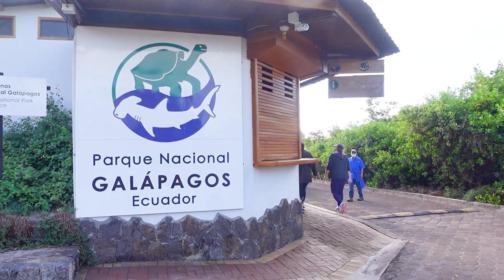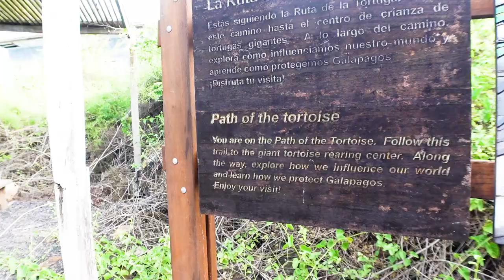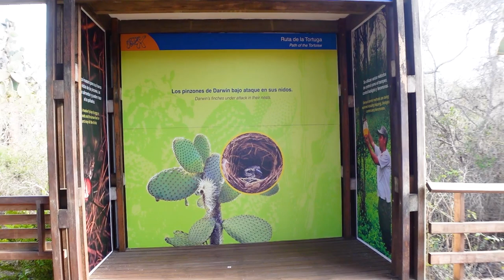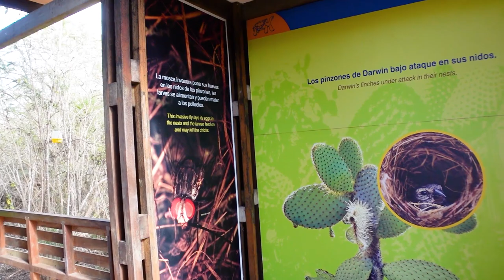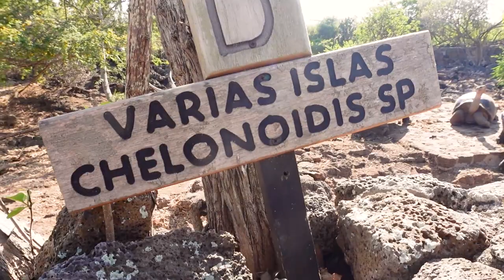Giant Tortoises in the GALAPAGOS at the Darwin Research Station | Day 5 Galapagos Cruise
Last Galapagos Cruise daily vlog, we're checking out GIANT tortoises in the Galapagos at the Charles Darwin Research Station.  I learned so much about on how different islands you'll see different tortoises and the successful tortoise breeding program along with marine iguanas, finches and other animals.

It's a beautiful spot and helps support reviving endangered populations on the Galapagos.

Want to know what it's like to be on a Galapagos Cruise? Starting with South Plaza Island I'm sharing daily vlogs of what it's like on Metropolitan Touring's La Pinta Galapagos Tour, 5 days, 4 nights visiting the Galapagos Islands.

This is the highlight reel and I have the day by day Galapagos itinerary in the eastern islands coming up next.

You can find the highlight reel + all five days of my Galapagos cruise here:

Always check with your airline for entry requirements for Ecuador and Galapagos. As well, you can get information from the Ecuadorian government, but check for the date it was last updated as the website is not always current

Have more questions about the Galapagos?

Huge thanks to Metropolitan Touring for inviting me on this tour and LATAM Airlines for the flight.

His family also owns a series of small hotels in Cuenca called La Casa Cuencana and you can book directly with him.